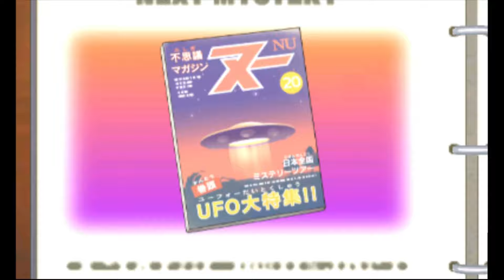【実況】ピカイチでおもろい妖怪ウォッチ3【二十八話】使えないウィスパーとマック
ジョブズの娘調べてみてくれ
可愛すぎるから

Xはじめました！！！